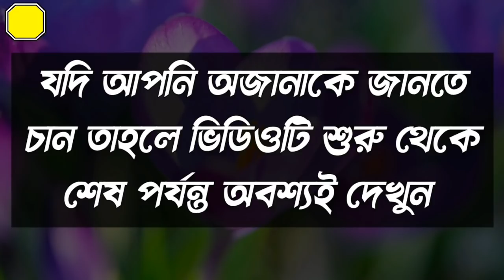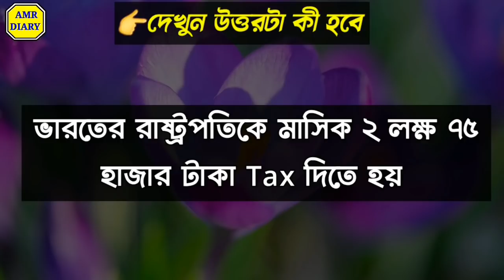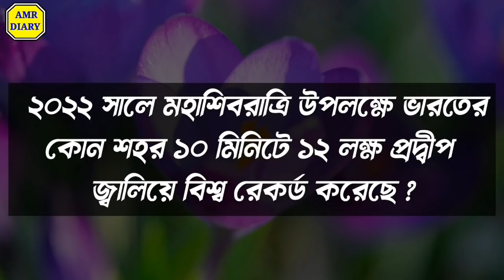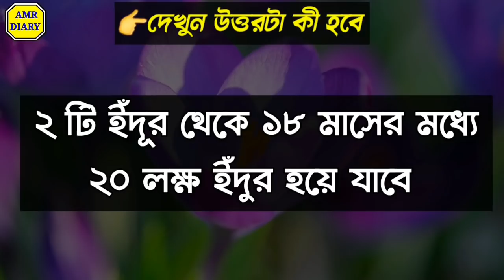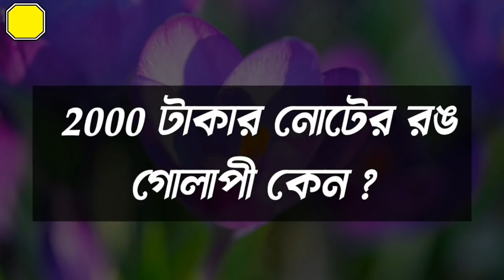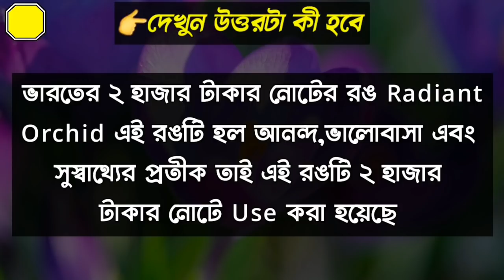Bangla Gk Question and Answer/Bangla Gk/Bangla Quiz/Bengali Gk/Bangla General Knowledge/Gk/Quiz/484